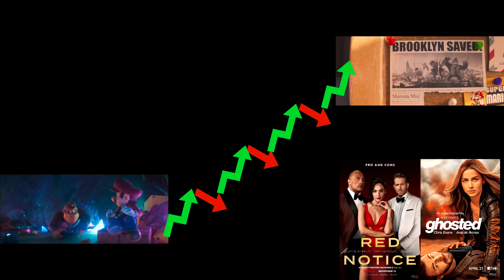Super Mario Bros: La película — Trucos para triunfar en Hollywood | Aciertos del cine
Super Mario Bros: La película es la mayor historia de éxito del año y una de las películas animadas más exitosas de la historia. Recaudó más de mil millones en taquilla, más que cualquier otra película de Illumination y menos que las películas de Frozen. Eso es bastante bueno. Hay muchas razones para eso, pero lo que definitivamente no perjudica el éxito de la película es que utiliza algunas fórmulas de código de trucos de Hollywood muy útiles para garantizar que ciertas partes funcionen muy bien. Entonces, en el episodio de hoy de Film Perfection, repasemos la película y profundicemos en las fórmulas principales que utiliza y con qué efecto, y cómo puede y debe hacerlo usted también.

Super Mario Bros: La película(2023)
Basada en los videojuegos de Super Mario, la película animada sigue a Mario en sus aventuras con sus amigos. Mario une fuerzas con la princesa Peach y Toad. El trío está en busca del hermano de Mario, Luigi. Juntos, esperan derrotar al malvado Bowser y salvar al Reino Champiñón de sus planes destructivos. Por primera vez, las icónicas marcas globales de entretenimiento Illumination y Nintendo unen fuerzas para crear The Super Mario Bros. Movie, una nueva aventura en la pantalla grande protagonizada por uno de los plomeros más destacados de la cultura pop de las últimas cuatro décadas. Basada en el mundo de los juegos de Mario de Nintendo, la película invita al público a un nuevo universo vibrante y emocionante como nunca antes se había creado en un evento de comedia cinematográfica exuberante y lleno de acción. Mientras trabajan bajo tierra para reparar una tubería de agua, los plomeros de Brooklyn Mario (Chris Pratt; franquicias Jurassic World y The LEGO Movie) y su hermano Luigi (Charlie Day; It's Always Sunny in Philadelphia) son transportados por una tubería misteriosa y vagan por un mundo nuevo y mágico. . Pero cuando los hermanos se separan, Mario se embarca en una búsqueda épica para encontrar a Luigi. Con la ayuda de Toad, residente del Reino Champiñón (Keegan-Michael Key; El Rey León) y un poco de entrenamiento del gobernante de voluntad fuerte del Reino Champiñón, todo está mal con los tráilers honestos de la película Super Mario Bros. Los mejores momentos de la película Super Mario Bros. canción de duraznos mario vs bowser mario y luigi vs bowser final de la película de mario explicado película de mario ver película completa en línea gratis 4k clip hd mejores momentos momentos divertidos la película de super mario bros mario después de los créditos explicados yoshi mario y la princesa peach película de mario momentos divertidos escenas el super mario tráiler de la película bros Princess Peach (Anya Taylor-Joy; The Queen's Gambit), Mario aprovecha su propio poder. La película Super Mario Bros. cuenta con un elenco cómico extraordinario, que incluye a Jack Black (películas de Jumanji) como Bowser, Seth Rogen (franquicia de Vecinos) como Donkey Kong, Fred Armisen (Portlandia, Saturday Night Live) como Cranky Kong, Kevin Michael Richardson (American Dad!, Family Guy) como Kamek y Sebastian Maniscalco (Green Book) como Spike, además de una aparición especial de la voz de Charles Martinet, quien ha prestado su voz a los personajes de Mario y Luigi en los juegos de Super Mario durante más de 30 años.